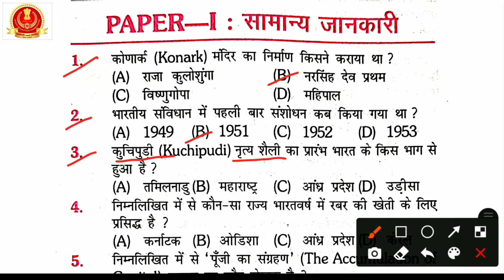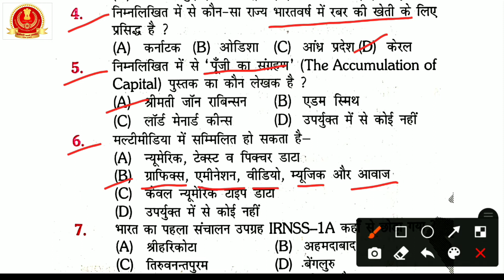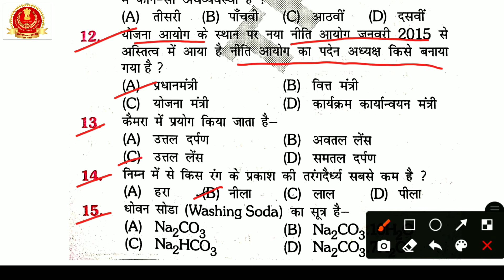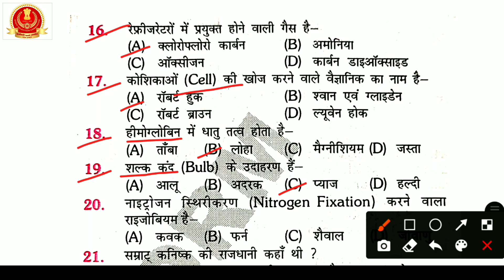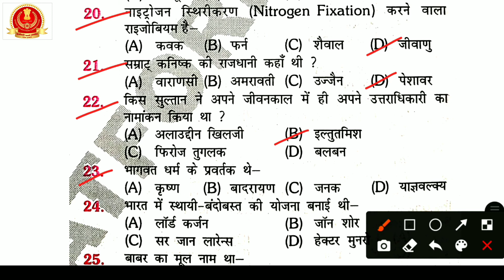SSC CHSL 2020 GK Question | Most Important Previous Gk Question Set - 2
Ok bye 👋
Best 👍💯 of ➡Luck🍀